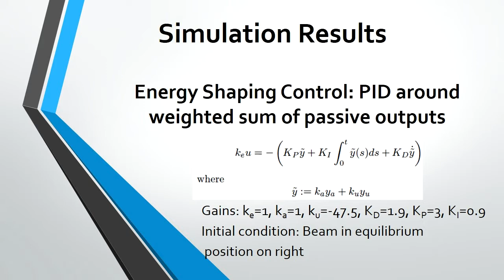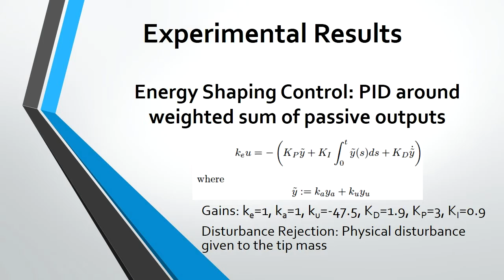Balancing Inverted ultra-flexible pendulum on cart using Energy shaping control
Mass (more than the buckling mass) fixed to tip of vertical ultra-flexible beam renders the vertical position unstable and two stable positions for beam arise on either side of the vertical position. This work addresses the question how we should move cart, taking feedback of the strain at the base of the beam, such that the vertical otherwise unstable position is stabilised and at the same time the cart is driven to a desired position. Energy shaping control strategy employing PID around passive outputs of the system is developed and implemented. This video shows simulation and experimental results of implementation.